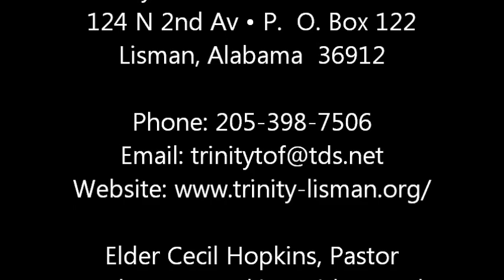Bringing in the Harvest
Sermon by Elder Jimmie Hill presented on Sunday, October 27, 2013 at Trinity Tabernacle of Faith in Lisman, Alabama where Elder Cecil Hopkins serves as Pastor.